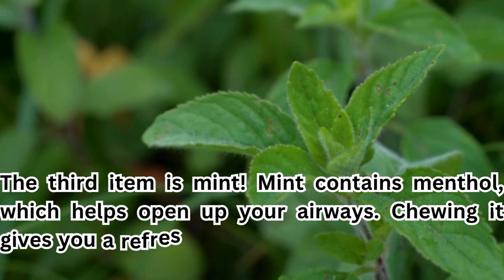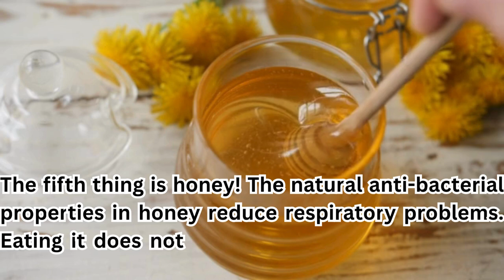Chew This for Clear Lungs and Better Breathing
Description:
Unlock the secret to clear lungs and improved breathing with this natural remedy! In this video, we unveil a simple yet highly effective technique to cleanse your lungs by chewing a specific natural ingredient. Ideal for those battling asthma, bronchitis, or anyone looking to enhance their respiratory health. Learn how this remedy works, its benefits, and how to incorporate it into your daily routine. Watch till the end for a healthier, more vibrant you!

Lung health is crucial, especially in today's world filled with pollutants and allergens. By integrating this natural remedy into your lifestyle, you can experience clearer lungs and better breathing. Discover the power of natural ingredients that have been used for centuries to promote respiratory health.

Benefits of This Natural Remedy:
- Cleanses and detoxifies the lungs
- Improves breathing and respiratory function
- Provides relief from asthma and bronchitis symptoms
- Supports overall lung health

How to Use:
1. Identify the Ingredient:We'll reveal the specific natural ingredient that you should chew.
2. Dosage and Frequency:Learn how much and how often to use it for the best results.
3. Incorporate into Routine:Easy steps to make this a part of your daily health regimen.

Why It Works:
- Natural Cleansing Properties: The ingredient has natural properties that help cleanse the lungs.
- Anti-Inflammatory Effects: Reduces inflammation in the respiratory tract, making breathing easier.
- Rich in Antioxidants:Helps protect lung tissue from damage caused by free radicals.

My Audience Searching 👇
- clear lungs naturally
- improve breathing naturally
- chew for lung health
- natural lung remedy
- asthma natural treatment
- bronchitis home remedy
- lung detox method
- respiratory health tips
- lung cleansing technique
- natural breathing aid
- lungs
- breathing
- cleanse lungs
- how to clean your lungs
- clean your lungs
- clear lungs
- remedies for the lungs
- how to cleanse your lungs
- clean lungs
- foods good for lungs and breathing
- how to clean lungs
- nutrition for the lungs
- heal lungs
- clean lungs naturally
- clear your lungs and stop coughing
- cleanse your lungs